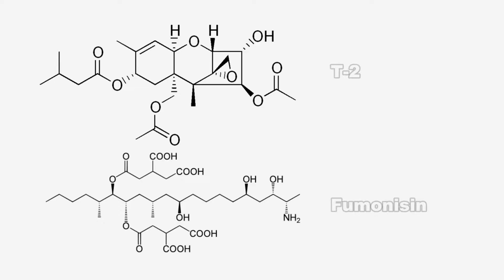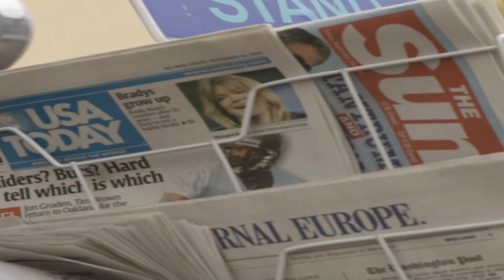Fusarium: Opportunistic Fungal Pathogen & IAQ Contaminant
Fusarium is a genus of fungi that is widely distributed in soils and can be a cause of indoor air quality (IAQ) problems in properties with elevated mold levels.  Most species of Fusarium are harmless, but others can cause costly plant damage, spoil cereal crops through the production of mycotoxins (fumonisins and trichothecenes ; T-2), and cause opportunistic infections in humans.

Mycotoxins produced by some species of Fusarium have even been researched as potential biological weapons in the past.  In homes that have suffered water damage or elevated humidity resulting in mold growth, Fusarium is sometimes found in surface and air samples.  Exposure to high levels of mold may cause allergic reactions in some people and act as a trigger for asthma in others.

Some species of Fusarium can cause a host of opportunistic infections in humans.  People with healthy immune systems may develop infections of the nails or in the cornea.  In 2006, the CDC investigated an outbreak of Fusarium keratitis that was associated with a specific type of contact lens solution, which was later withdrawn from the market.